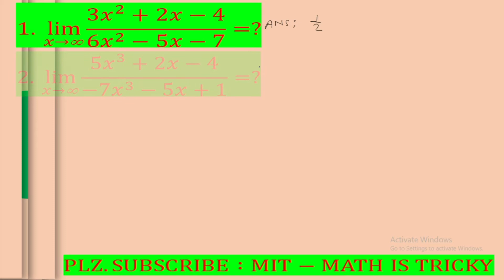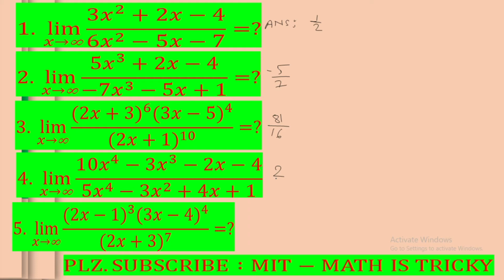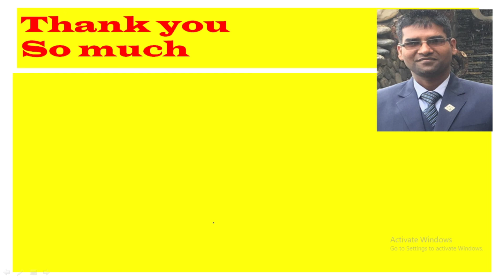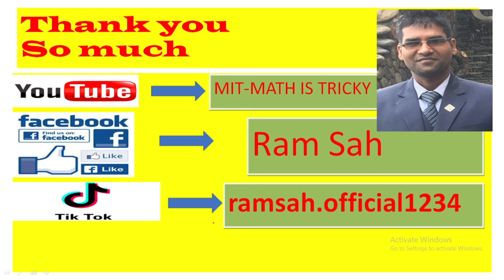LIMIT TRICKS, SHORTCUTS ,PART -6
It contains lecture, tips and tricks about limit with process.